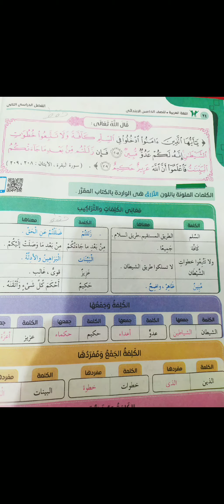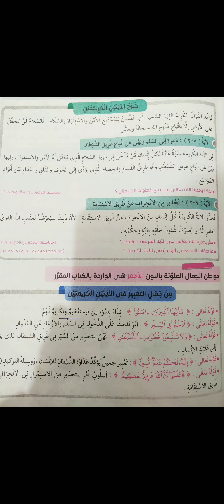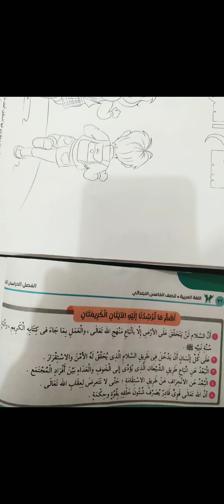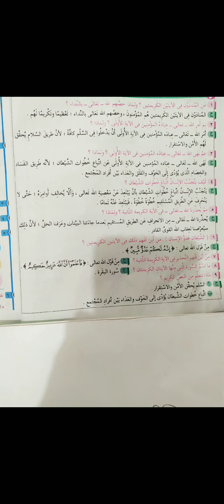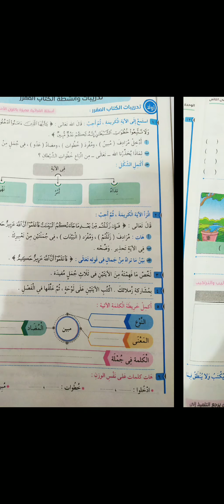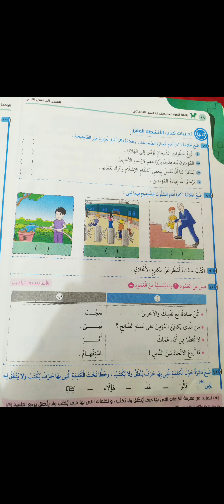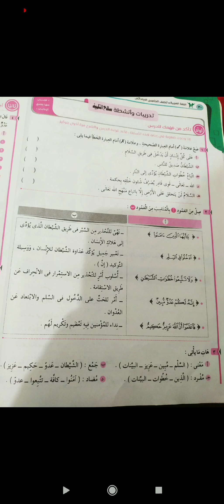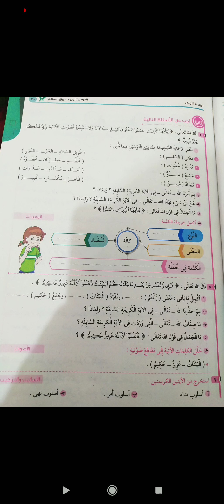نص(طريق السلام) للصف الخامس الابتدائي الترم الثاني وحل التدريبات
شرح نص طريق السلام للصف الخامس الابتدائي الترم الثاني وحل تدريبات النص بالكتاب المدرسي والكتاب الخارجي.
شرح مواطن الجمال بالنص.
واسئلة مجاب عنها.
ميس/نجوي ،👍تتمني لكم التفوق دائما.